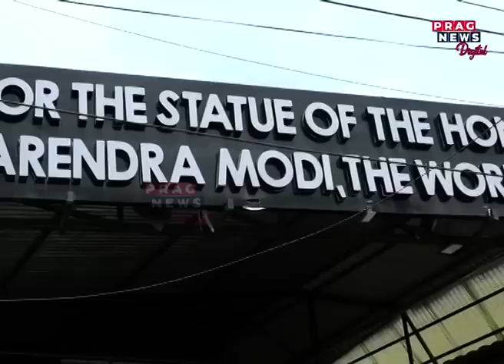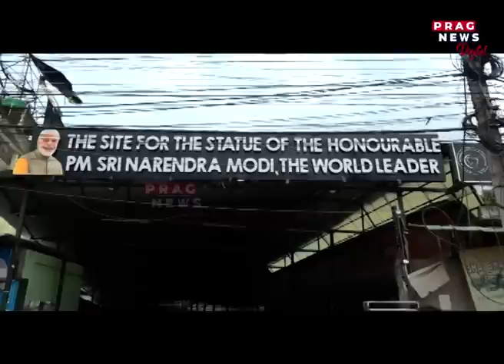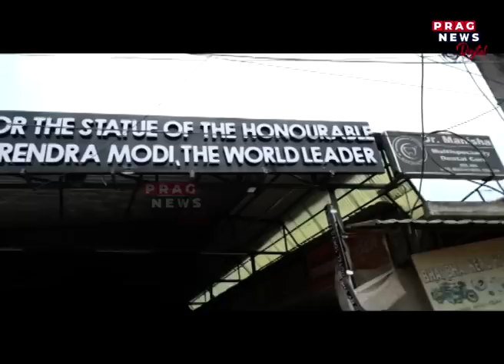PM Modi's statue to be erected in Jalukbari, Sparks controversy